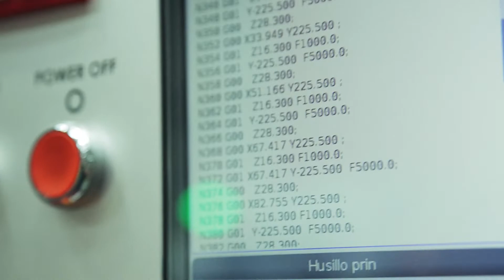ITEMM visita Madinter, 2022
ITEMM es un centro de formación de Le Mans (Francia) que capacita a los estudiantes en el arte de la fabricación de instrumentos. Este año sus alumnos y maestros han visitado Madinter una vez más, para conocer los procesos a los que es sometida la madera antes de que llegue a sus manos en la escuela.